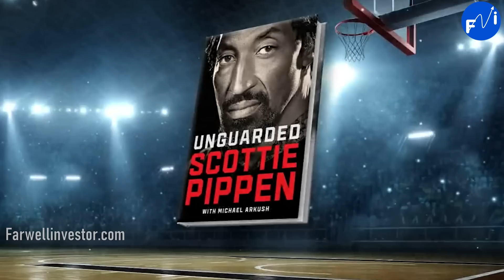La Triste Historia De Scotiie Pippen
Recordado como uno de los mejores jugadores de la historia del baloncesto.
la vida de Scottie Pippen no es precisamente un camino de rosas, pues muchas han sido las sombras con las que le ha tocado lidiar. Formo parte del dúo de ensueño de la NBA, junto con la super estrella Michael Jordan, el eterno compañero de su majestad, ambos fueron y son iconos del basquetbol. A pesar de que fu 6 veces campeón de la NBA, siete veces all-star, una vez jugador más valioso del partido de las estrellas, tres veces integrante del Primer Quinteto Ideal de la temporada y ocho del Primer Quinteto Defensivo. ¡Un profesional excepcional dentro de la cancha! Scottie Pippen fue uno de los jugadores peores pagados de aquella época, uno de los más subvaluados. Es decir, a pesar de que era un jugador de elite era uno de los jugadores de los; chicago Bulls que menos cobrara. Como lo dejo ver en el documental de Netflix, the last dance, el ultimo baile